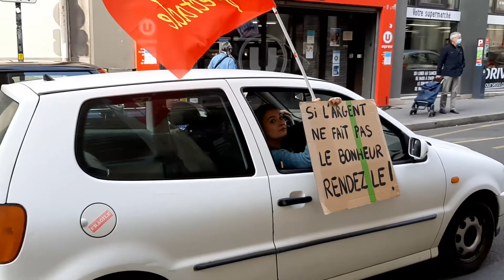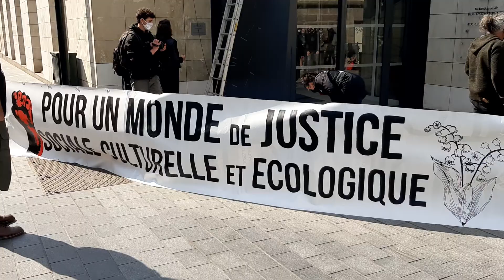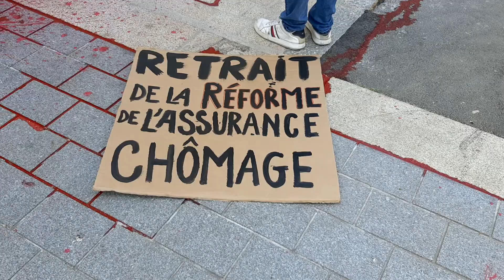Action des occupants du théâtre Graslin lors du "jeudi de la colère". Nantes, 29-04-21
Echange avec Marc Le Bourhis bientôt disponible en intégralité sur la chaine !
Ce jeudi 29 avril, une quarantaine de professionnels du spectacle ce sont dirigés vers la Direction Régionale des Affaires Culturelles. Une partie en voiture a lancé une opération chenille dans les rues de Nantes, bloquant notamment la cour des 50-Otages, l'autre partie s'est dirigée à pied vers la DRAC pour y préparer une action visuel afin d'attirer l'œil des médias que les occupants jugent absent.
Faux sang, banderoles, fumigènes et pendus, la petite foule souhaiter aussi dénoncé le nouveau report du CNPS, qui devait permettre une discussion autour de leurs conditions et de répondre à certaines de leurs revendications.
Finalement ils ont pu échanger avec le directeur de la Drac Marc Le Bourhis qui était présent sur place, une discussion compliqué et houleuse tant les revendications n'étaient pas écoutées, ou repoussées à plus tard. Finalement, le directeur de la DRAC a accepté de se rendre au théâtre Graslin occupé dés ce vendredi 30 avril, pour une réunion plus calme afin de discuter des revendications et des solutions proposées.